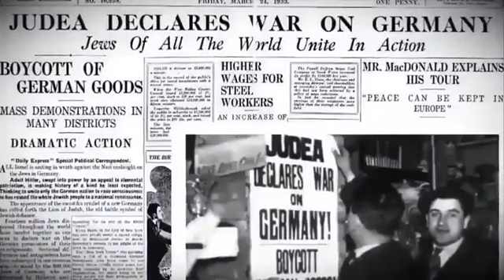Dragging Amerika into WWII: Weizmann - Churchill letters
Excerpt from David Irving's 1995 lecture "The Holocaust lie"

In "We did it before and we can do it again," chapter ["Churchill's War", vol. ii: "Triumph in Adversity" by David Irving]  the letter which Weizmann wrote to Churchill in September 1941, undertaking to use Jewish influence in the United States to bring that country into the war, boasting that they had already succeeded in doing so in World War I.

» THIS WAR IS OUR WAR! «